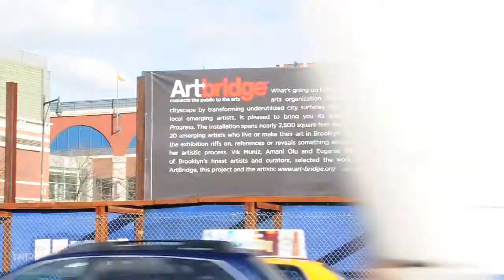Gregory Hayes | Temporal Shift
Temporal Shift

I spin preexisting images at various speeds and photograph them. In this process, the colors in the original images visually amalgamate, creating a new spectrum of colors and a new overall pattern. My interest lies in temporarily changing an image visually, without changing its physical properties; the photograph is taken during a temporal shift in visual perception, but returns to its original state. In this moment of visual flux a new image is found. The original representational images are transformed into abstractions.